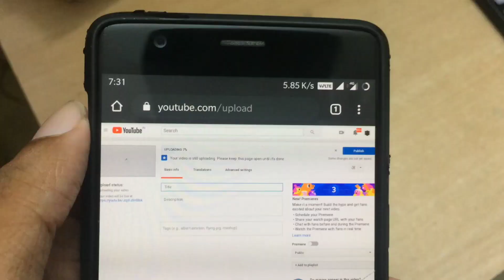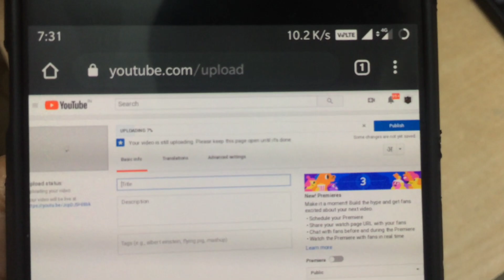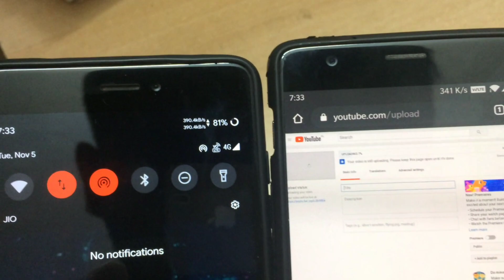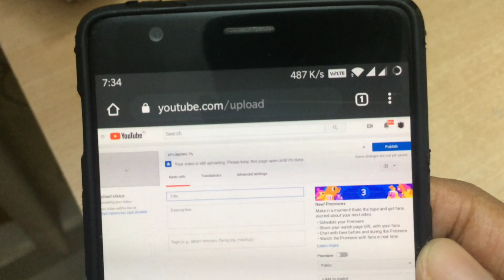Airtel Cheating Consumers😠 | എയർടെൽ ന്റെ ചതികൾ !!!!